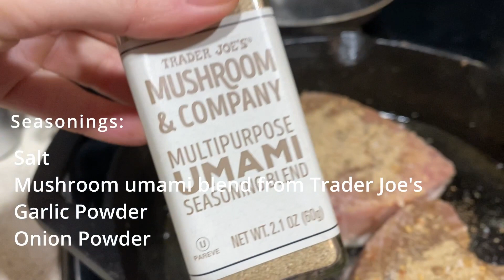Tuna Meltdown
Ahi Tuna Steak
Great Lean protein option for petite women
*1 gram of fat
*28 grams of protein for 4 ounces
Cooked on medium in a cast iron pan.
Seasoned with mushroom umami blend, onion and garlic powder, salt.

Heart disease is the #1 killer of women in America.
Petite women (shorties) living in the United States are dealing with portions that are oversized for regular size and tall people.
It adds up!